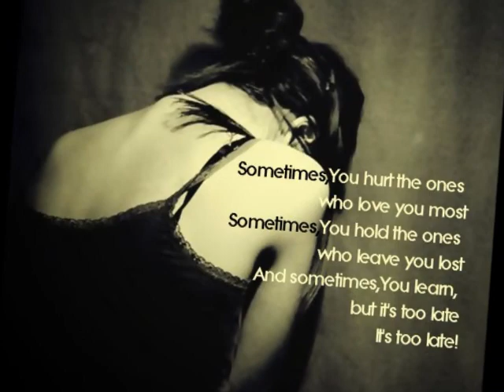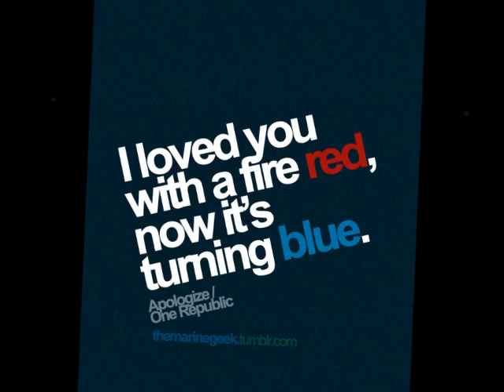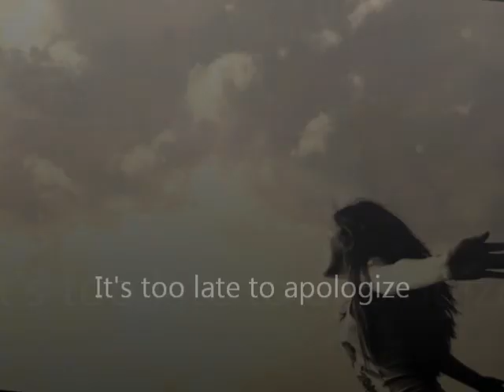apologize-aaja nachele-vol 1 remixes.wmv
Aaja Nachle remixes -volume 1- last track Apologize
This one goes out to all those who have been heartbroken/ betrayed and know its not worth giving a second chance cause It's too late now! Peace!